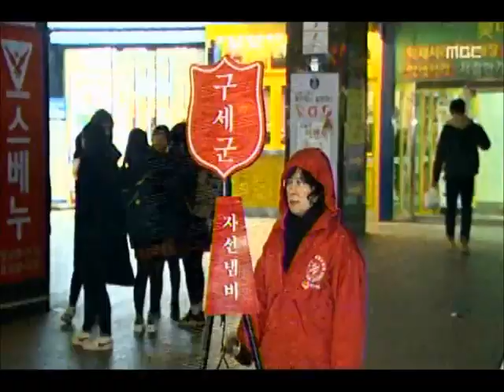[청주MBC뉴스] LTE - 이 시각 청주 성안길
◀앵커▶
 2015년도 이제 몇시간 남지 않았습니다.
 청주 성안길에는 묵은 해를 보내고
새해를 맞이하는 시민들이 모여들고 있는 데요,
 LTE로 현장을 연결합니다.
조미애 기자 전해주시죠.◀ＥＮＤ▶

            ◀ＶＣＲ▶
 네, 2015년도 3시간 정도밖에
남지 않았습니다.

 이 곳 청주 성안길은 매서운 추위에도
보시는 것처럼 새해를 맞이하려는 사람들로
북적이고 있습니다.

VCR

 상가들도 연말 특수를 겨냥해
불을 환하게 밝힌 채 손님 맞이에 분주합니다.

 이곳에 모인 시민들은 소중한 사람들과 함께
한 해를 뜻깊게 마무리하는 만큼
조금은 들뜬 모습입니다.

 아쉬움도 적지 않았던 한해였던 만큼
새해를 맞는 소망과 다짐도 다양합니다.

 그럼 몇분과 이야기 나눠보겠습니다.

           ◀ＩＮＴ▶

           ◀ＩＮＴ▶

 네 고맙습니다.

 팍팍한 살림살이에 메르스와 기상 이변까지..
어느 해보다 어려움을 잘 견뎌온
한 해였기에 다가오는 새해에는
좋은 일만 생기기를 소망하고 있습니다.

 특히 새해에는 총선이 치러지는 만큼
정치권도 한단계 성숙하고,
경제 사정도 올해보다 더 나아지길
도민들은 간절히 바라고 있습니다.

 도전과 지혜를 상징하는 붉은 원숭이처럼
힘들었던 시간을 뒤로하고 희망찬 새해를
기대하는 도민들의 열망이 크게 느껴집니다.

 지금까지 청주 성안길에서
MBC뉴스 조미애입니다.◀ＥＮＤ▶